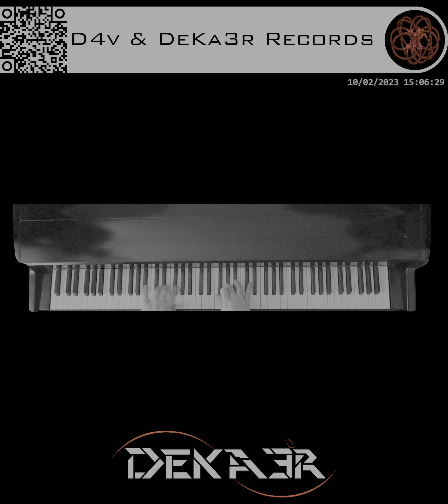🔴 IRL - ESTUDIOS PROFUNDOS DE PIANO - RE BEMOL MAYOR - ESCALAS EN TERCERAS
🎹 RE BEMOL MAYOR - ESCALAS EN TERCERAS 🎹 D♭ MAJOR - SCALES IN THIRD 🎹

DeKa3r.
Rubén García.